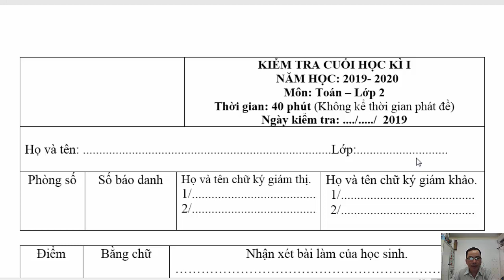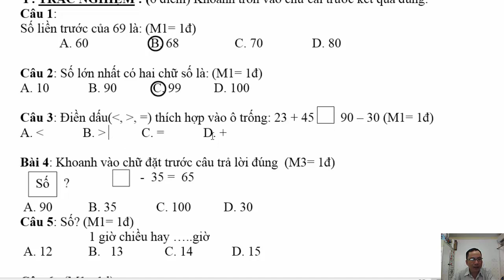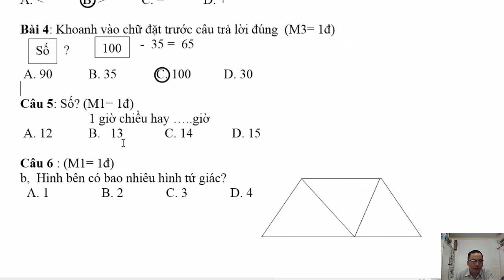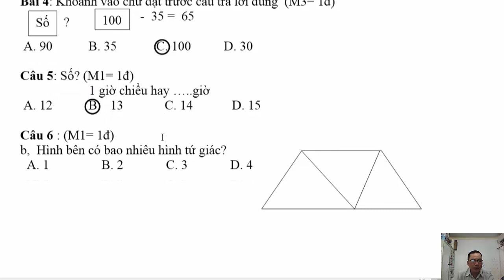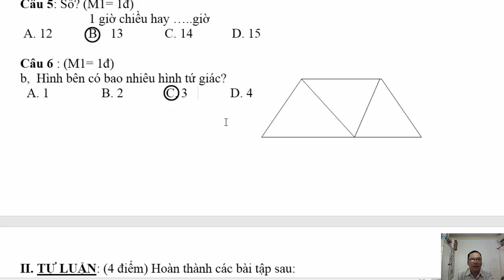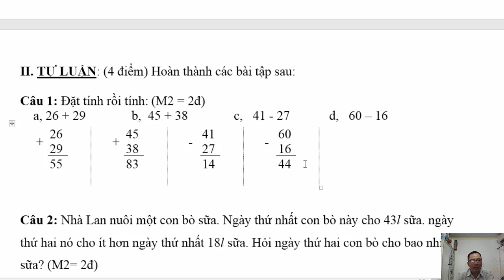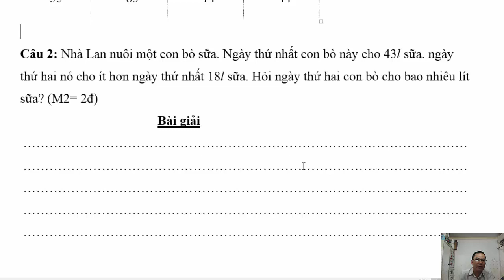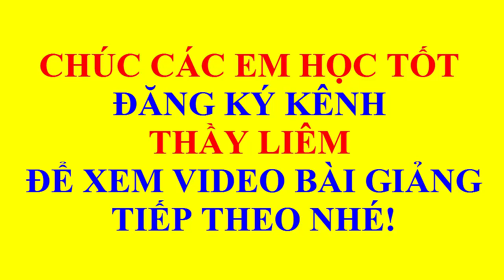Toán Lớp 2 – ĐỀ THI HỌC KÌ 1 năm 2019